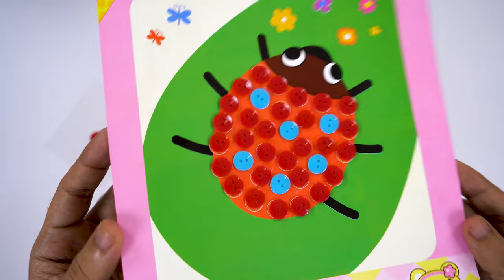Painting & Coloring Bug with DIY Button Stickers Toys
I Conquered the World By Painting on a Map... (Paper.io)

Emoji satisfying creative art

Slime Painting, How to painting a milk tea, bee and stawberry by foam slime (Chim Xinh channel)

Tô màu tranh cát Cô tiên 🎨/ Colored sand Fairy 🧚

மண்வாசனை Episode 308 | Colour Sand Art Competition. ஜெயிக்கப்போவது யாரு..?

Easy drawing for kids#shorts/how to draw a hot air balloo

GOKU DRAGON BALL | Who can defeat goku?

Sand painting a dress for spring princess dress -How to painting with color sand

Sand Painting ELSA Simple Sand Painting Learn Color

Colored sand painting toothbrush and toothpaste so cute, Satisfying video

House Drawing, Painting and Coloring | 家のデッサン、絵画および着色